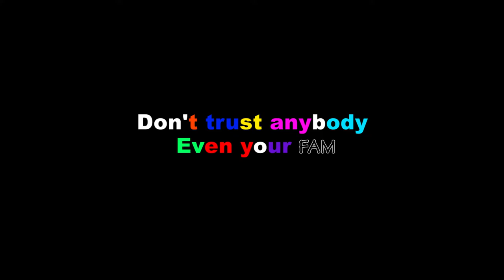Trust no body (City films comedy)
When you think you trust your sisters not knowing they are cheap